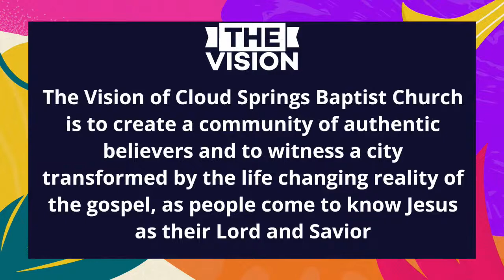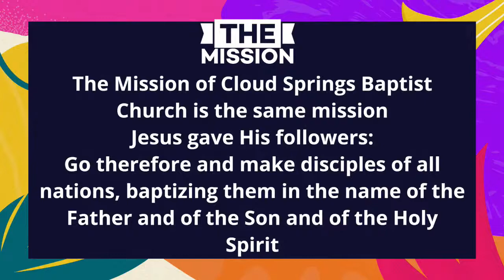May 29, 2022 - The Building of a Legacy